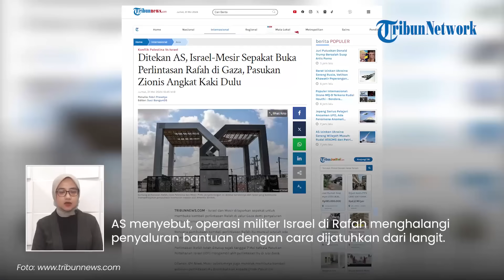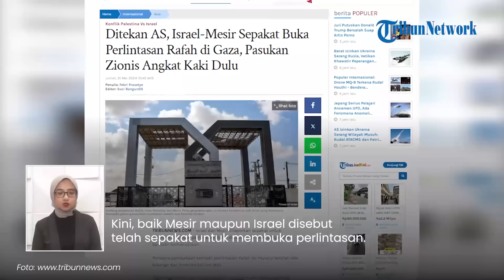Rangkuman Israel-Hamas: Serangan Combo 3 Militan Lumpuhkan Zionis | Musuh Israel Bertambah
TRIBUN-VIDEO.COM - Berikut sejumlah berita terkait konflik Israel dan Hamas yang terangkum dalam Tribunnews Update:

1. Dibabat Hamas-Houthi & Hizbullah Bersamaan, Jenderal Israel Prediksi Runtuhnya Israel: Masuk Jurang

2. Militer Israel Kuasai Koridor Philadelphi Gaza-Mesir, Konflik Zionis dengan Kairo Mulai Memanas?

3. Musuh Israel Bertambah! Slovenia Setujui Pengakuan Kemerdekaan Palestina, Zionis Langsung Bereaksi

4. Teheran Berambisi Serang Zionis, Iran Diduga Rekrut Geng Kriminal Swedia Serang Israel

5. Bantuan Kemanusiaan Macet, Israel-Mesir Sepakat Buka Perlintasan Rafah tapi IDF Angkat Kaki

6. Hamas Siap Capai Kesepakatan Penuh dengan Israel tapi Beri 1 Syarat Ini, Zionis Bakal Sepakat?

(Tribun-Video.com)